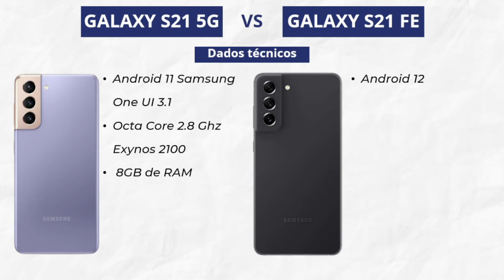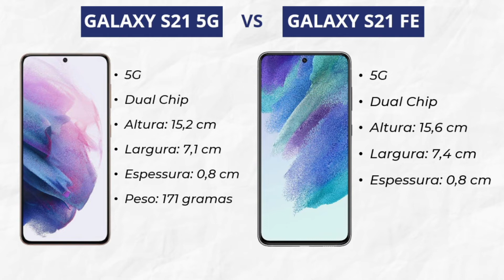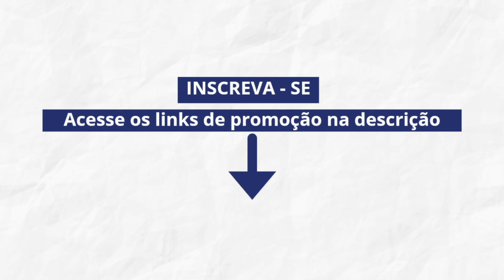Galaxy S21 vs Galaxy S21 FE [COMPARATIVO]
Comparativo dos Celulares Galaxy S21 vs Galaxy S21 FE

Galaxy S21

Galaxy S21 FE

Clique no Link Abaixo: